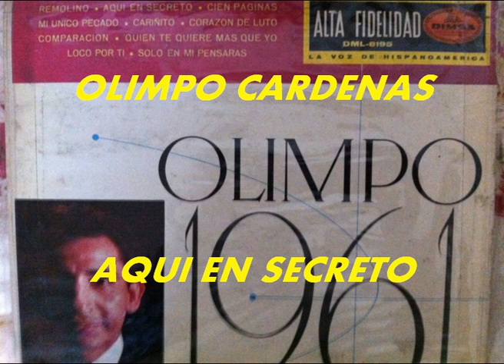AQUI EN SECRETO-OLIMPO CARDENAS.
Este es Olimpo Cardenas en el recuerdo, con su estilo inconfundible y con el Trio Los Duques...Y...
AQUI EN SECRETO.